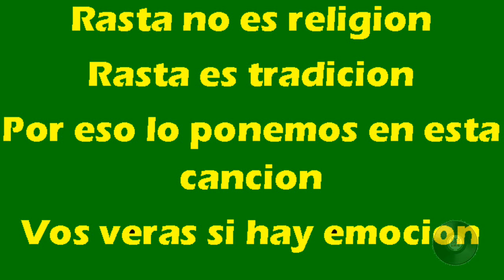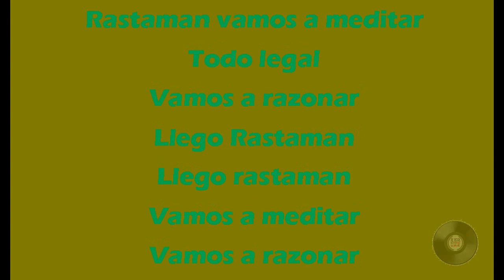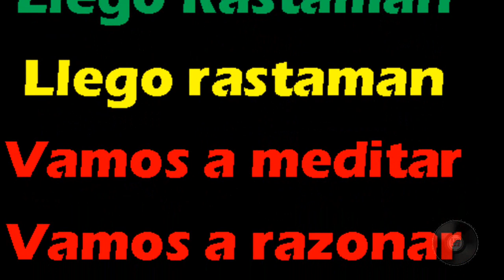Fidel nadal Rasta no es religion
am aqui eta cancion ya que en youtube no la encontraba por ningun lado0 pues yo0 se las traigo0 ao0ra mas que nada para que sepan que rasta no es religion es tradicion